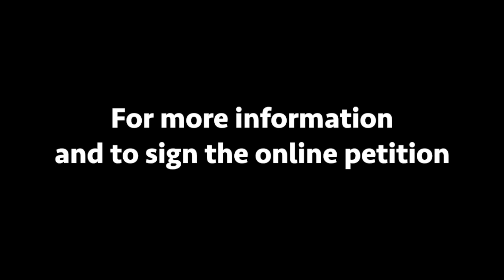Investigate DHS now!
Over $200 M stolen from MN taxpayers - DHS doing nothing to put an end to the Somali Daycare Fraud.